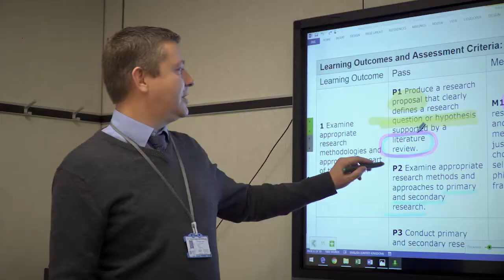30 Years of ETC! | ETC International College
Happy Birthday to us! ETC is 30 years old and it's time to celebrate. We've experienced so much and met so many fantastic people over our 30 year history. Take a look at our latest video celebrating 30 years of ETC, featuring some of our past students, agents, and friends!

Founded in 1989, ETC is a family-run language school. We have been operating successfully in Bournemouth since that time, though not always on the same site. The Directors took the decision to move to a purpose-built school in West Hill Road in order to allow for expansion.

The school now benefits from quieter surroundings, more than four times the number of classrooms (Over 35 instead of 7), a library, a café, student lounge, on-site residence and enough space to organise social activities on site.

We offer a wide variety of courses, such as General English, Exam Preparation (IELTS/FCE/CAE), University Preparation, and Specialist courses.